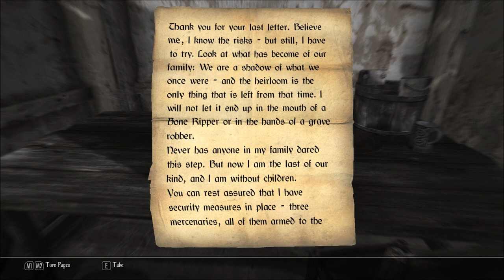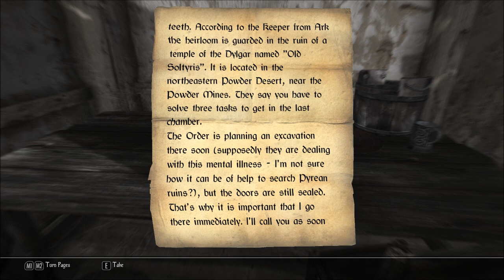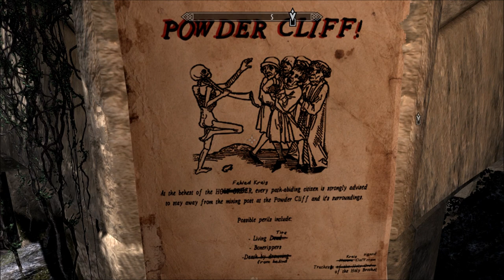Let's Play Enderal - Forgotten Stories (Skyrim Mod - Blind), Part 141: Duneville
(Part 2 of 7) After Samael's Pinch of Sleep, we end up on a boat with Jespar, bound for Duneville. We decide to have a look around. Oh, and there's another dream with... Daddy.